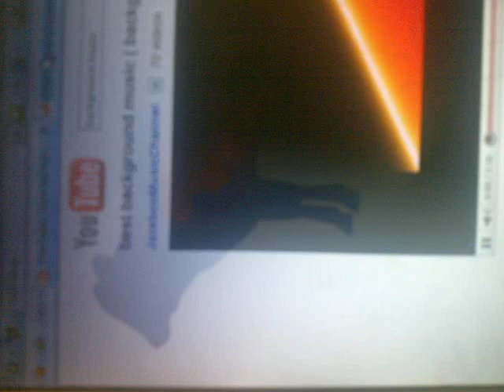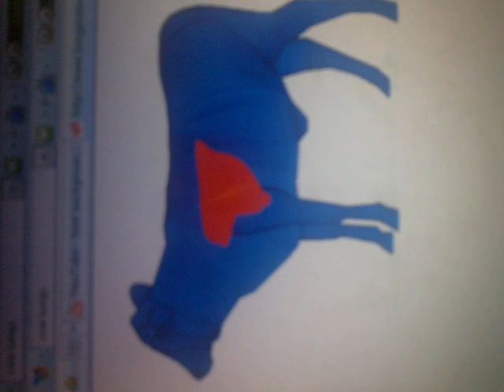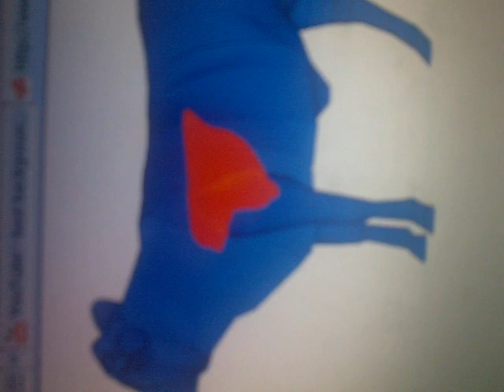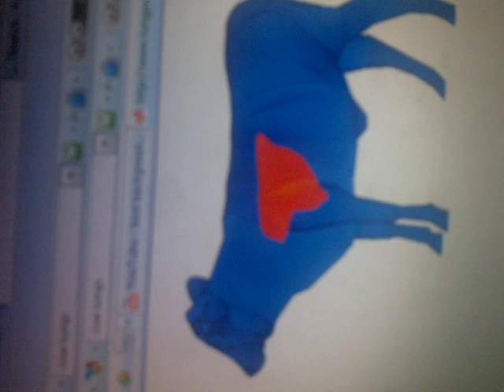Daphne Khan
daphne jackson
will you give me some turnips
no said khan, daphne khan
i would rather get excited
daphne jackson butted in
and said oh my god you scared me to death
you should be more careful
can you buy cow lungs from the co op
daphne khan daphne khan
shook her tic tacs
shook them good
she looked like a whale the fucking slut

tek off ya fucking turban
slug bab slug bab
YEAH SHE SAVES HER SLUG BAB IN A JAR THE FUCKING SLUT

khan khan khan khan get ya paps art!
get flaps out
one second jodie needs a piss

eyup khan all a can see is your eyes
you have a letterbox you have a letterbox